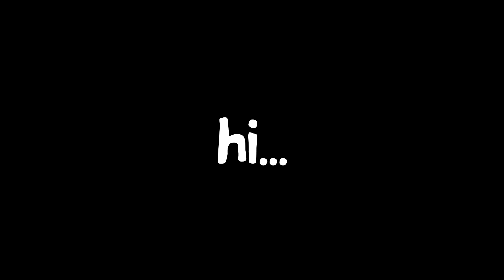Top 10 of my favoruite Loudtubers